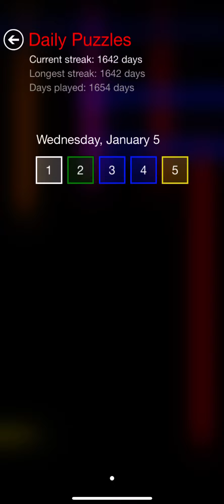Flow Free Daily Puzzle - Wednesday, January 5, 2022